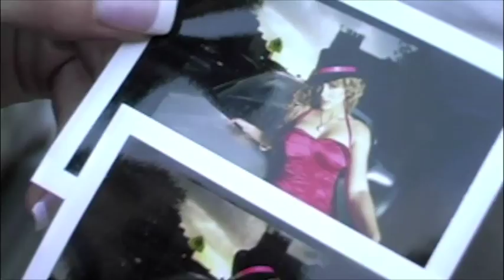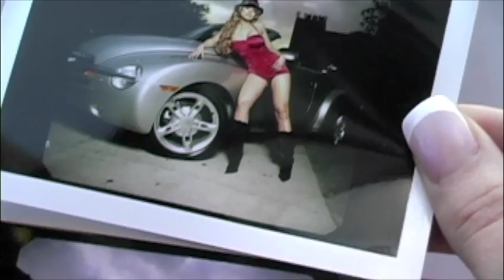LIVE FOOTAGE IN NYC!! PART 2 "GLORIA VELEZ"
PHOTO SHOOT!! ON THE STREETS OF NEW YORK CITY.. WITH GLORIA VELEZ